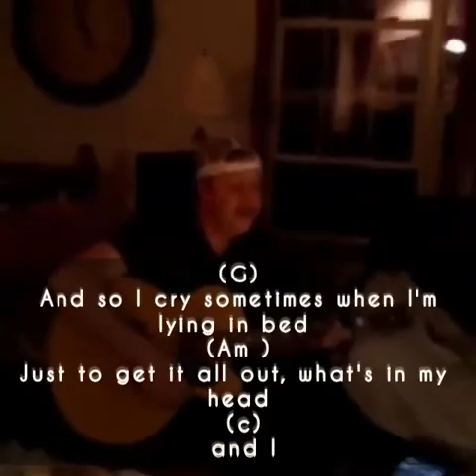whats goin on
4 non blondse chords lyrics
whats up
jim k